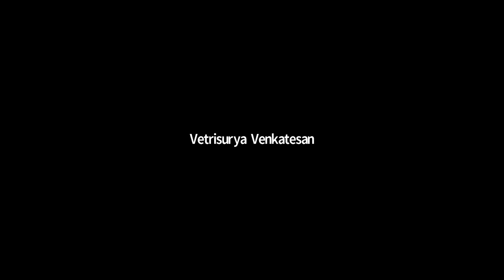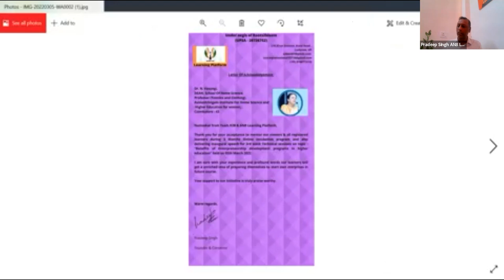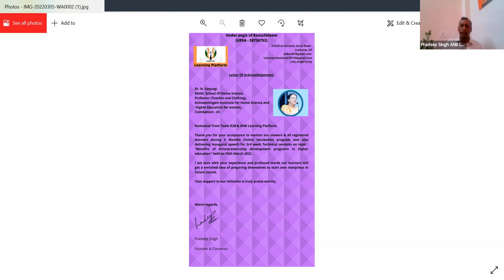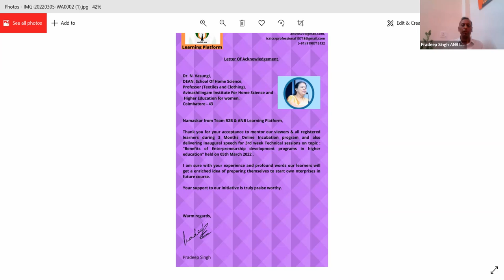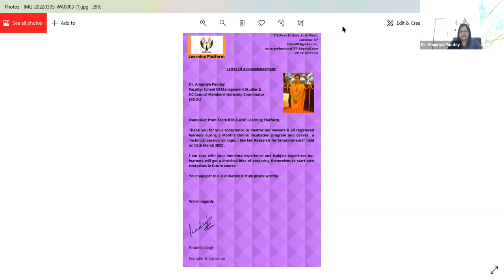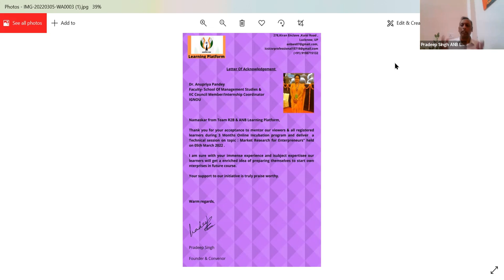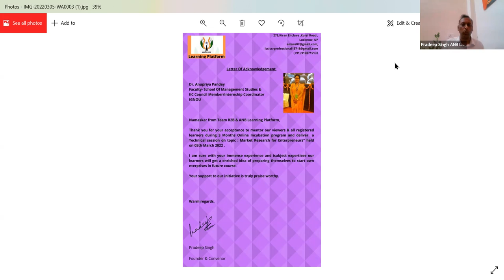Online Incubation Program for Women Entrepreneurs & Girl Students by ANB Learning Platform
Chief Guest Inaugural Speech :

Topic :"Benefits of Entrepreneurship development programs in higher education"

Dr. N. Vasungi,
DEAN, School Of Home Science,
Professor (Textiles and Clothing),
Avinashilingam Institute For Home Science and
 Higher Education for women,
Coimbatore - 43

Technical Session by
Topic :"Market Research for Entrepreneurs"
Dr. Anupriya Pandey
Faculty- School Of Management Studies &
IIC Council Member/Internship Coordinator
IGNO